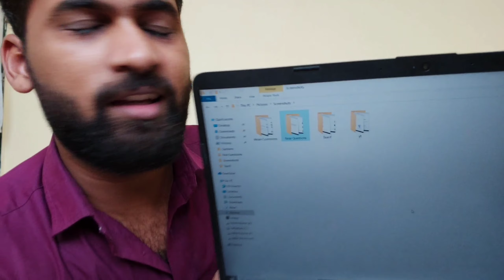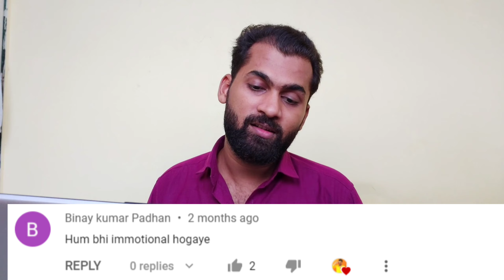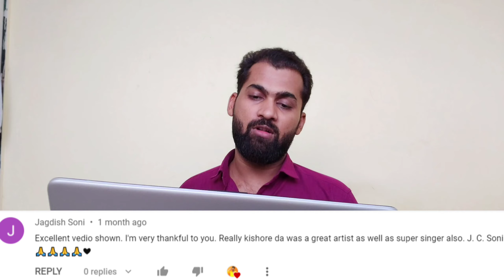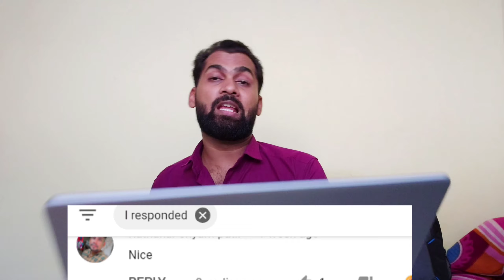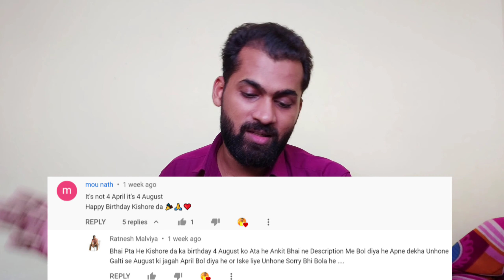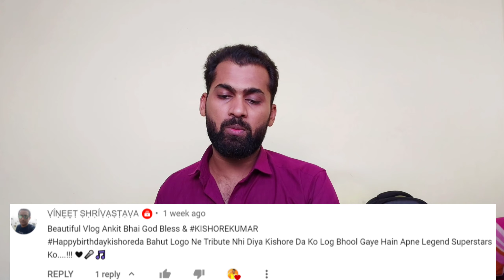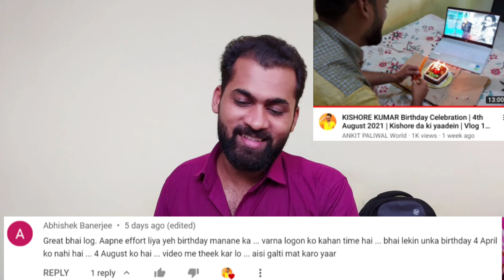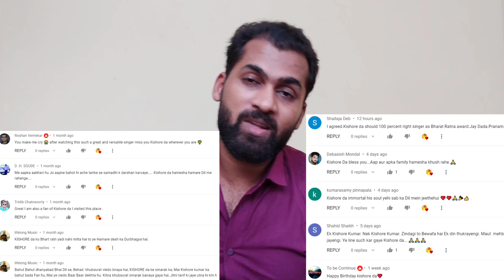Kya Kya Comments aate hai🔥😱🤦‍♂️ | Question Answers | First Q and A | Reply to Comments | Vlog 137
Vlog 137
Day 137

Question Answers
qna video
first question answer
first qna
100 Questions
Reply to Comments
reply to mean Comments

sab se pahle toh aap sabko haopy independence day...
isme Maine 100 Plus question ke answer diye hai...
Aaj ke Vlog me aap sabhi ke Questions ka Answers diya gaya hai...
Aaj aap sabhi ke sawalo ko ache se Explain karne wala hun...
and har ek ek sawal ke Jawab dene wala hu...
Youtube Questions ke Answers matalb Youtube Comments ka Reply denge aaj...
Toh jin logo ne bhi Questions puche hai wo pura video dekhe aur apne Answers le le...
Aur kuch logo ka promotion bhi kiya hai...

jin logo ke Answers isme nahi mile hai wo Comments kare...
Aur jarur bataiye ki second karna chahiye ya nahi...

Aur jinko koi aur sawal karna hai wo bhi Comments kare...

Vlog ko Pura dekhe aur ans kese lage bataiyega...

Hit...